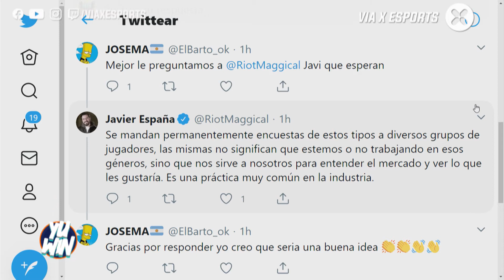¿Un nuevo AmongUs en forma de LeagueOfLegends?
En YuWin analizamos la idea que tendría Riot Games en planificar una versión del juego dentro de la grieta del invocador.